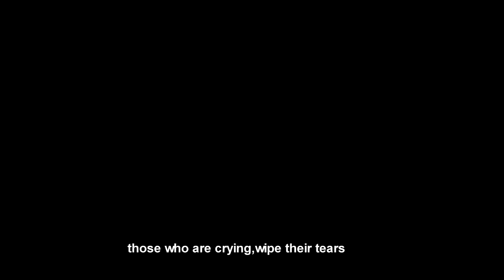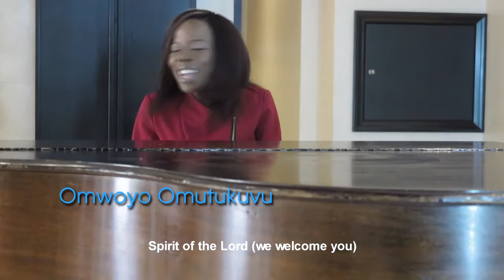Sarah Muwanguzi Omwoyo Omutukuvu New Ugandan Gospel Music